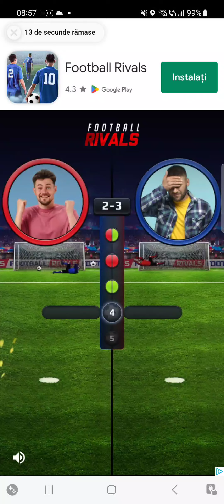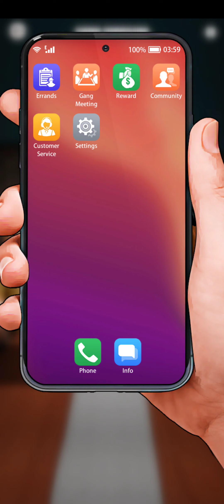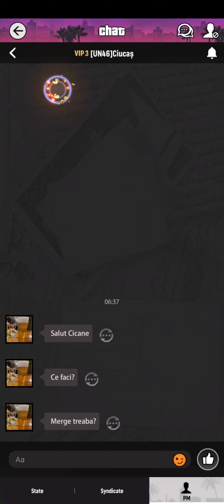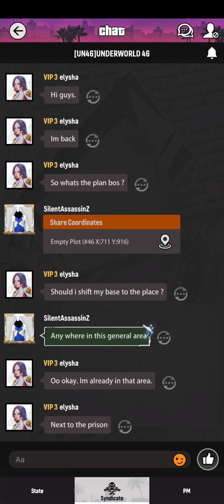City of Crime | WOW | GAME openworldgaming CityOfCrimeChronicles UnmaskingShadows newvideo 2